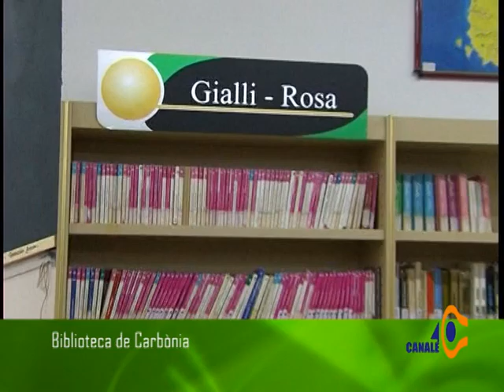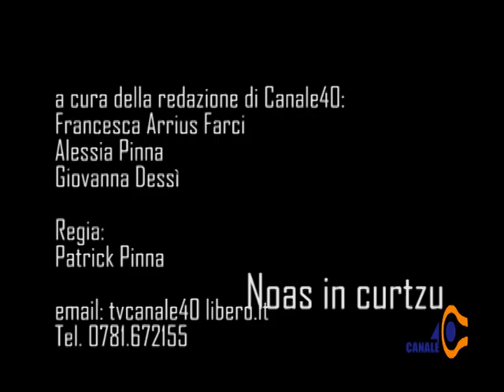Noas in Curtzu Martedì 26 Gennaio 2016